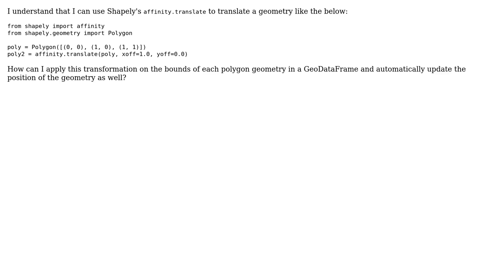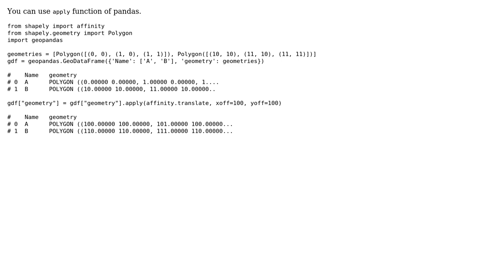GIS: Shapely affine transformations with bounds of GeoDataFrame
With thanks & praise to God, and with thanks to the many people who have made this project possible! | Content (except music & images) licensed under CC BY-SA | Music | Images & others | With thanks to user Kadir Sahbaz user emily and the Stack Exchange Network Trademarks are property of their respective owners. You are responsible for your own actions.